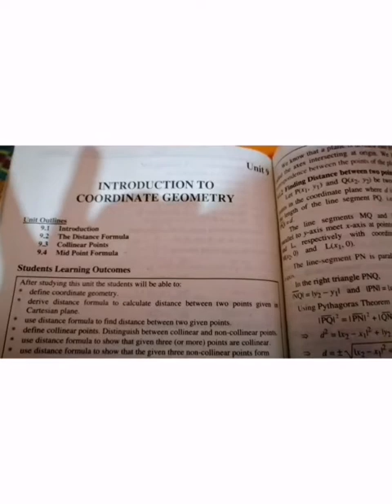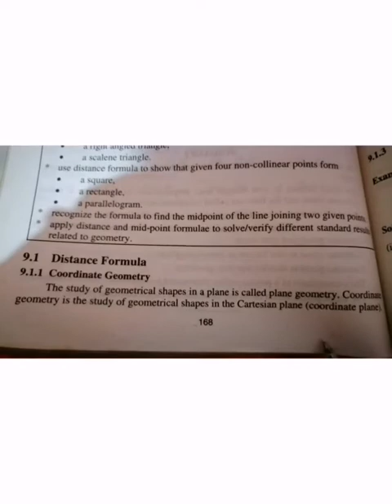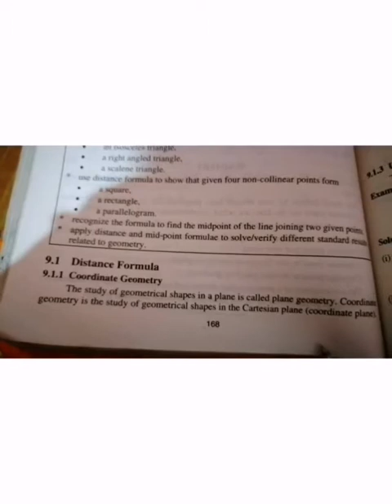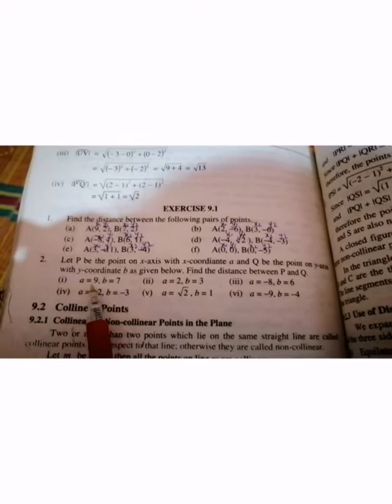Maths sc. Lecture 8 class 8 (2nd term)